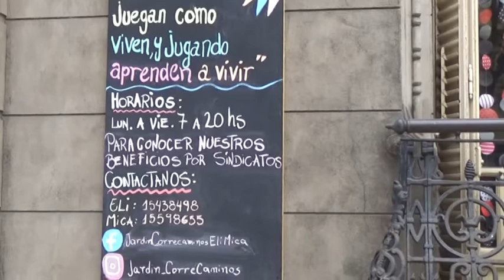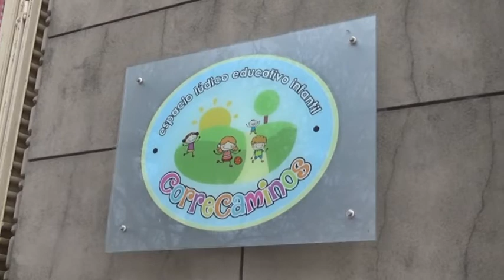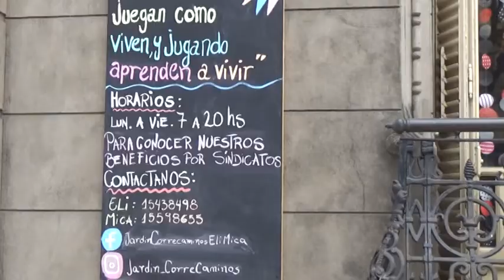JARDÍN CORRECAMINOS - TALLERES SOBRE CONDUCTA Y DESARROLLO DEL LENGUAJE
FERNANDA BERTOSSI - LIC. EN TERAPIA OCUPACIONAL